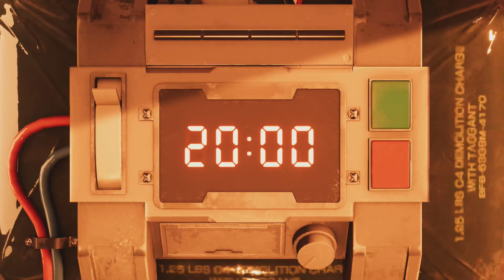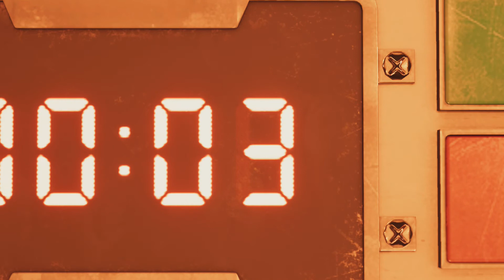Final Fantasy VII Remake demo playthrough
Here is the playthrough of the Final Fantasy VII remake demo that I promised you all that I would do. I finally finished the Halo 3 and Doom 2 video reviews, so I am free to make a video on the FFVII demo. The raw gameplay is getting uploaded here while the commentary and discussion between myself and Dalton will go up on the main channel. Keep an eye out for that. He has never played the original game before, and I have beaten it. It should make for an interesting discussion. Hope you enjoyed.